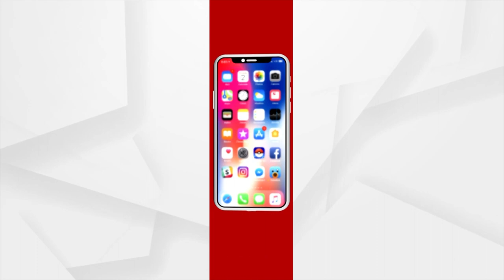Entire World Sees India With Great Respect Today: Dharmendra Pradhan